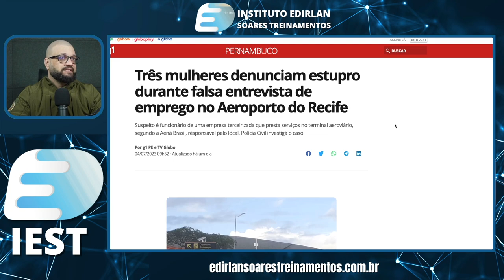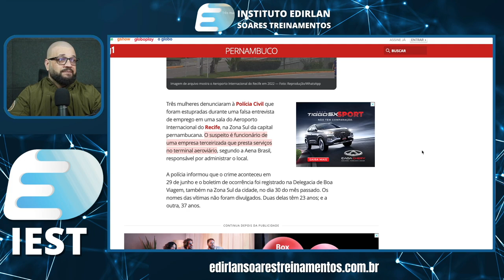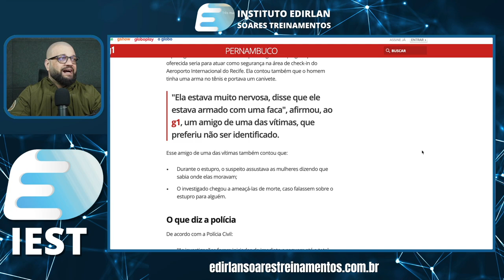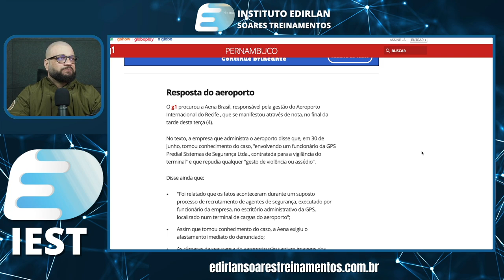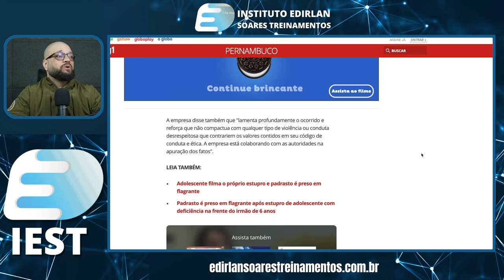Supervisor é preso acusado de Abusar de Candidatas a Vaga de Vigilante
Veja como conseguir emprego na segurança privada rapidamente ► Veja como conseguir emprego na segurança privada rapidamente ►Cursos Para Potencializar seu Currículo
🏢 Empresas Parceiras Canal Vigilante QAP

sub_confirmation=1

🎥Curso Supervisor de Segurança - Operacional Administrativo